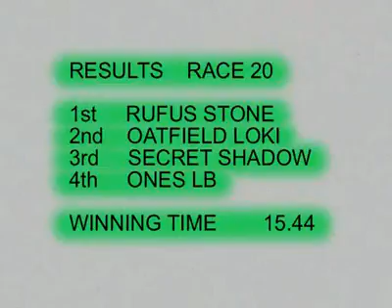Show of the world Race 20 Dog Final